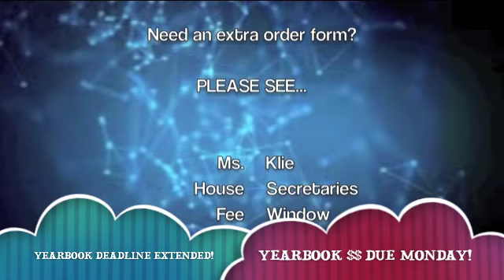Wednesday, April 25th